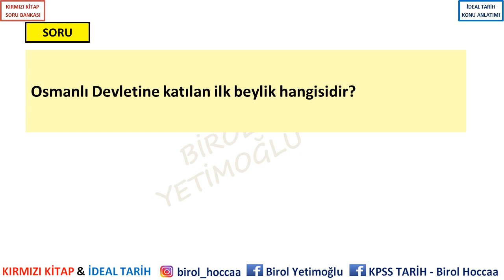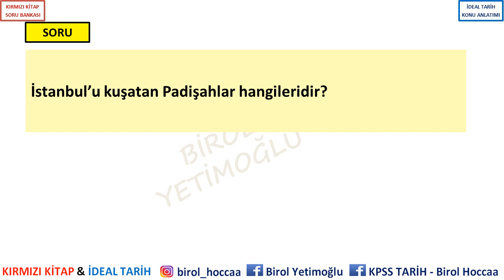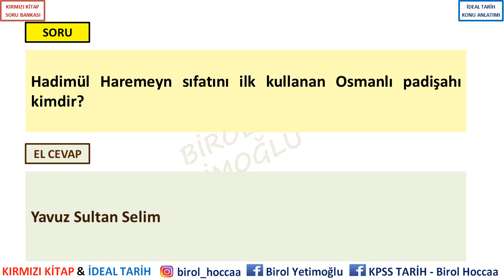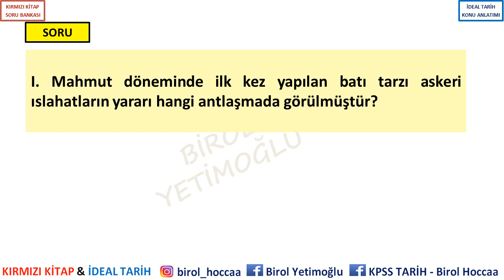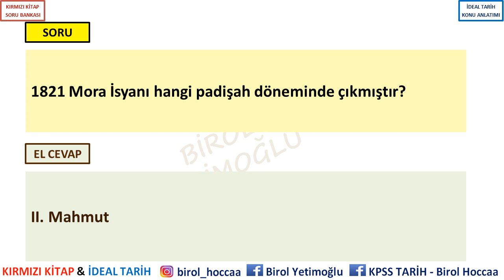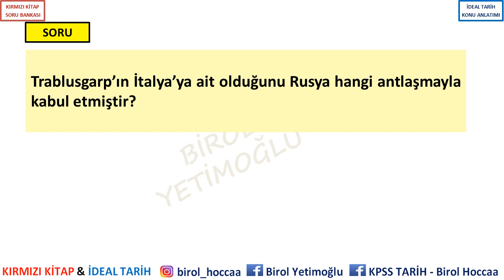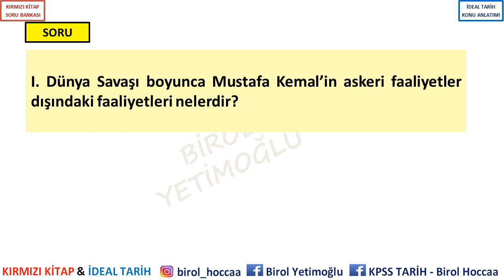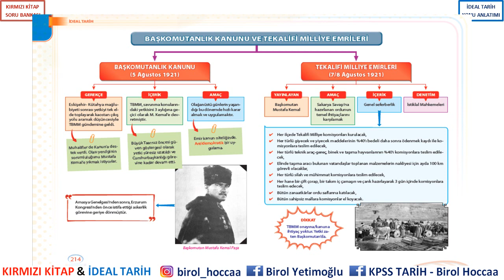200 SORU CEVAPLA OSMANLI SİYASİ TARİHİ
200 SORU CEVAPLA OSMANLI SİYASİ TARİHİ TEKRARI...